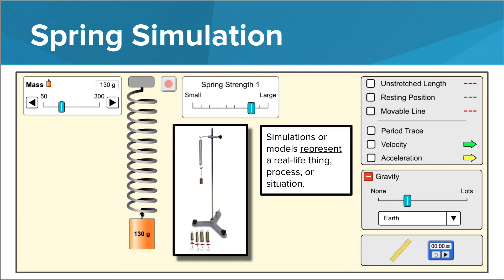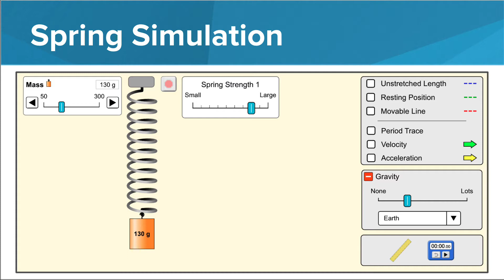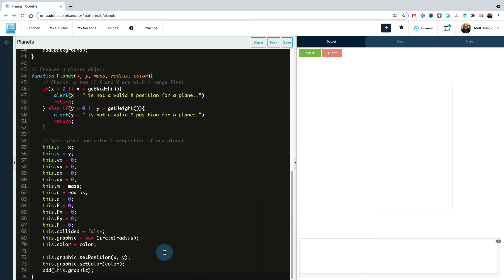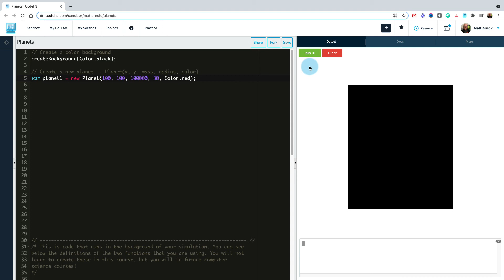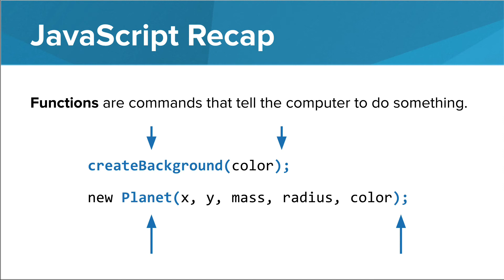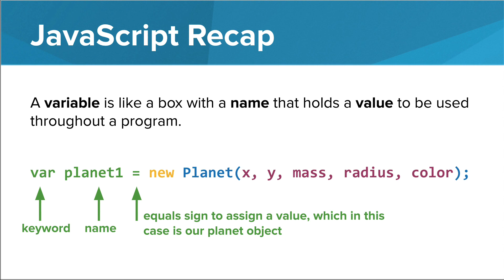JavaScript Gravity Simulation